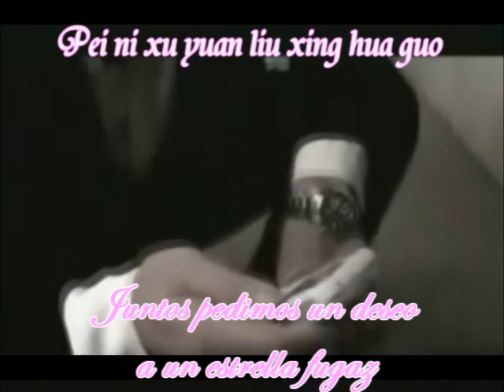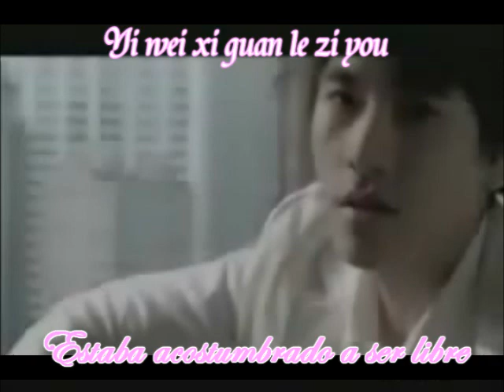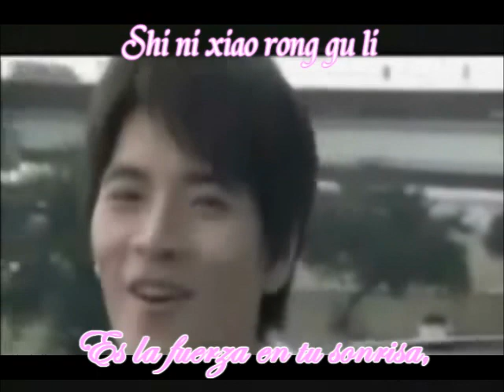Huan Huan Ai (Why why love) ~Kingone Wang ~ [Sub Español & Taiwanés]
Hola!!! Pues hoy es un día muy especial para muchas personas, es un día en el que se celebra el Amor y la Amistad; San Valentine. Aunque creo que no hay ningun día especial, todos los días son especiales al lado de tus amigos y de tu pareja (si tienes). Wueno hoy como ya dije, es un día especial por eso les traigo este video subtitulado.

Desde que estoy viendo el dorama Why why Love? Me encanta Kingone, su actuación es estúpenda y su voz es muy hermosa. Además es un chico muy simpático ^^. Bueno, en realidad tenía planeado subir un fandub romántico pero lamentablamente estoy enferma de la gripe waaa ¬¬* maldita gripe... Y bueno me di a la tarea de subtitular esta canción, aunque debo admitir que fue un accidente encontrar los lyric en romaji de esta canción de hecho pero ya que los encontré pues a traducir y subtitular ^^

~DEDICATORIA~
Esta canción se la dedico especialmente a las personas que estan enamoradas y que son correspondidas. Que han encontrado el verdadero amor (cosa que es muy difícil de hacer). Y a las personas que aunque no tienen a alguien, estan felices y enamoradas de la vida.

*Este es mi regalo para ustedes*

Bueno no tengo más que decir, me siento muy mal... (creo que tengo fiebre x-x) así que me voy... aiios!!

Ah! POR FAVOR! No me precionen preguntandome cuando subo el siguiente capitulo del fanfic, les prometó que en cuanto tenga tiempo lo subiré.

TITULO EN TAIWANÉS: Huan Huan Ai
TITULO EN INGLÉS: Why why love?
TITULO EN ESPAÑOL: ¿Por qué, por qué Amor?
CANTANTE: Kingone Wang Chuan Yi
TRADUCCIÓN, SUBTITULOS, ETC: Bella Torres (soy culpable, Hibari46)

No olviden comentar y puntuar (poner estrellas, votar o como se llame XD)

---¡¡¡DISFRÚTENLO!!!---